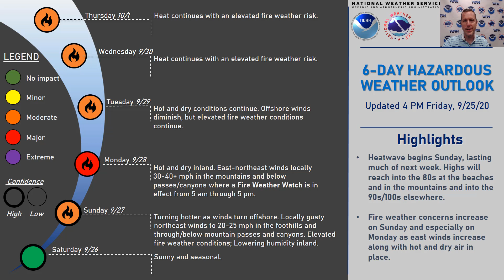SoCal Heat Wave and Fire Weather Concerns Next Week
NWS Meteorologist Dan Gregoria discusses a long duration heat wave which will impact Southern California beginning Sunday and lasting through the duration of next week. A weak to moderate Santa Ana Wind brings a concern for critical fire weather conditions inland areas on Monday.